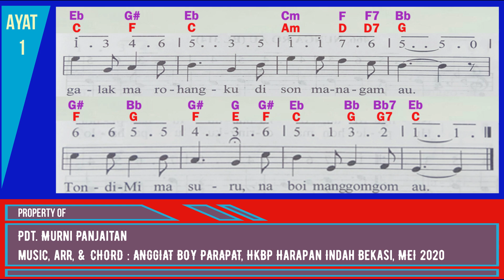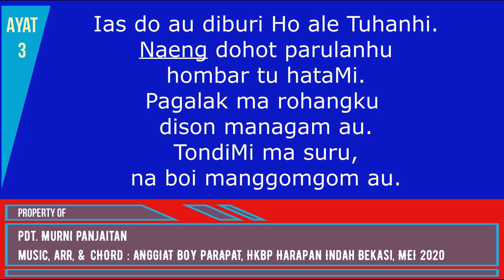BUKU ENDE NO. 464 "HUBOAN MA DIRINGKU" AYAT 1+3 (BL 313) DENGAN CHORD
Horas ma di hita saluhutna.
Semoga video buku ende HKBP no. 464 ( be 464 ) yang berjudul Huboan m diringku ini bisa membantu kita dalam memainkan musik dan menyanyikannya.
Kiranya Tuhan senantiasa memberkati.